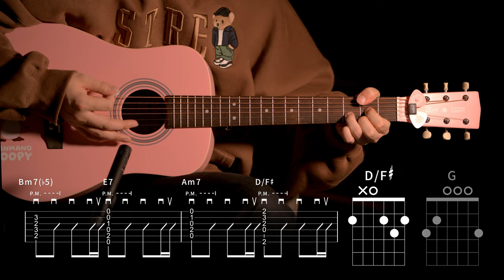398.god - 촛불하나 기타커버 【★★★☆☆】 | Guitar tutorial | [콜트]잔망루피 콜라보시리즈 AD Mini LOOPY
Guitar :  Cort AD Mini LOOPY
Capo : G7th Nashville Steel String Capo Black
Mic : akg p170
Audio interface : UR44
Camera : Sigma FP